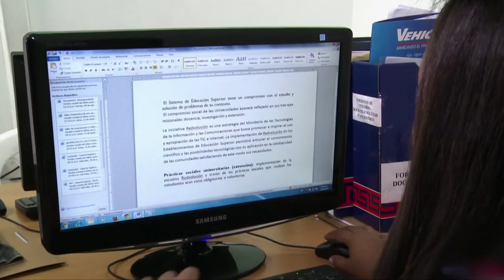CONVIVENVCIA ESTIDIANTIL, forjando jóvenes líderes ViveDigitalTV C20 N2